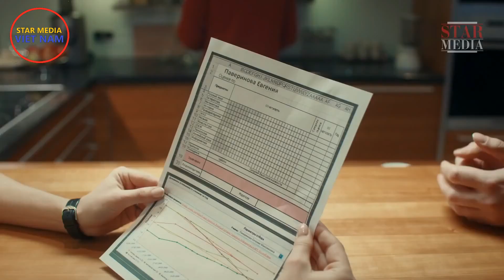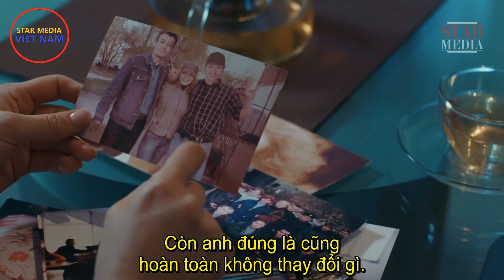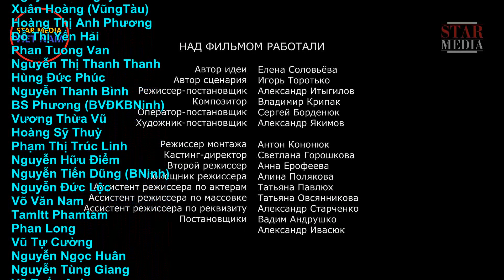Trái tim thương tổn - Tập 3 | Phim tâm lý xã hội, bi kịch gia đình (sx Nga-Ukraina, 2016)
Kênh Star Media Việt Nam:
Quản lý kênh: Dmitri Tran
Biên dịch và làm Vietsub: Hồng Biên
TRÁI TIM THƯƠNG TỔN, 4 tập, sx Nga - Ukraina, năm 2016